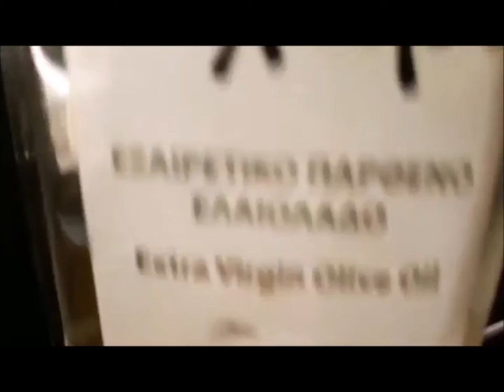Mukbang - Dimple preparing Octopus with Red Wine - Food Travel Diary nasio 🇵🇭❤️🇮🇹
1)This video has no negative impact.